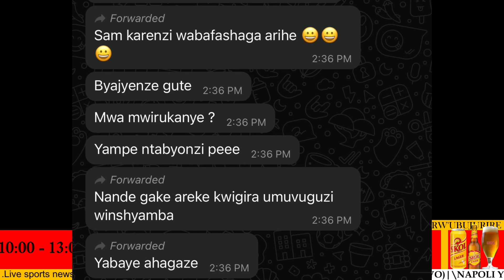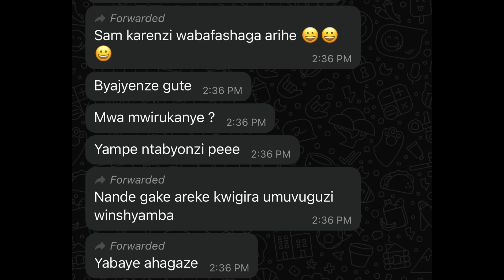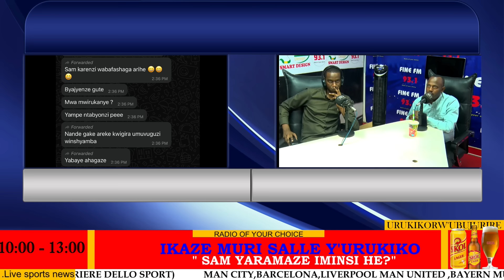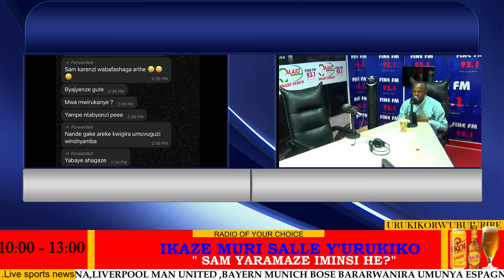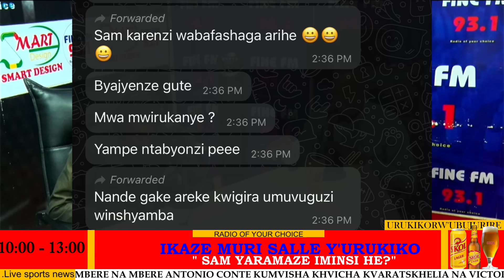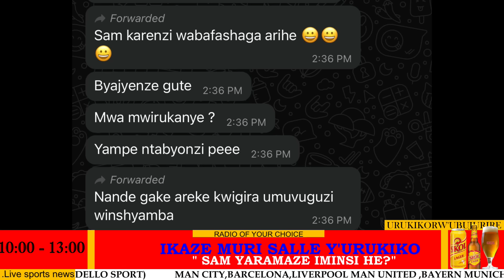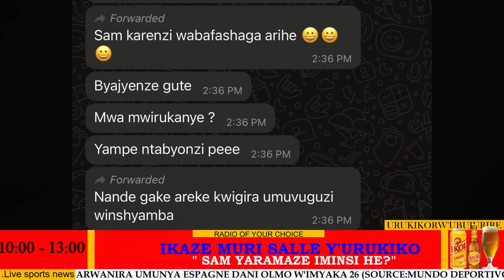SAM KARENZI IS BACK!!||UBUTUMWA BWIHARIYE YAHAYE ABA RAYON